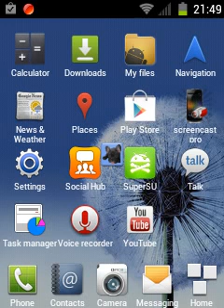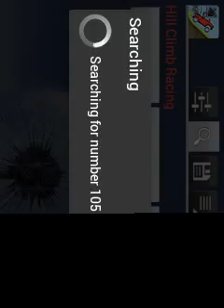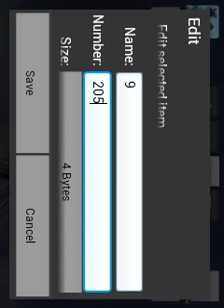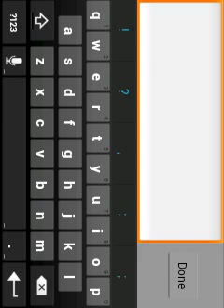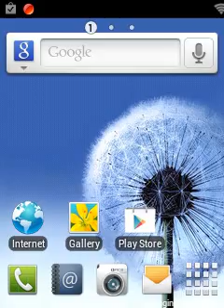How to hack Hill climb racing